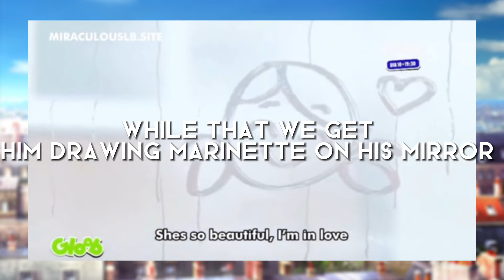New miraculous spoiler analysis • MUST WATCH • so much is happening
Hey guys, welcome back to another video today I did a analysis of all the new spoilers we got for miraculous, if you don’t like spoilers I don’t think you should watch but if you do please watch.